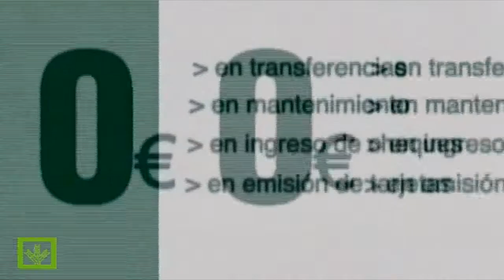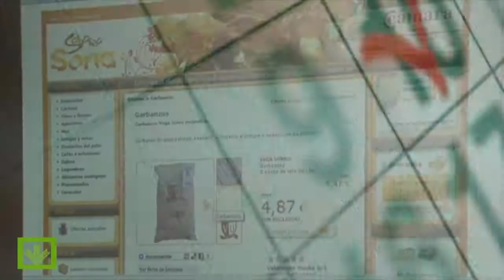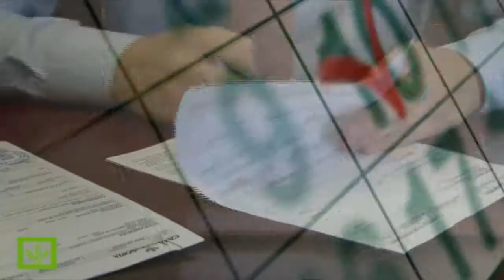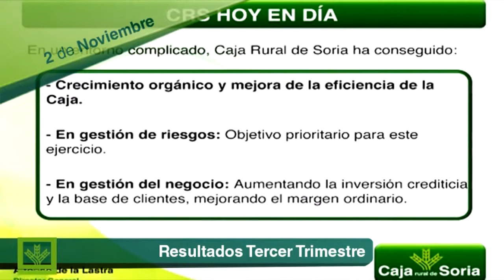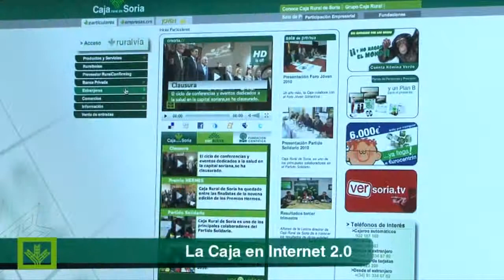Un año en imágenes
Resumen de las activides realizadas por Caja Rural de Soria en 2009